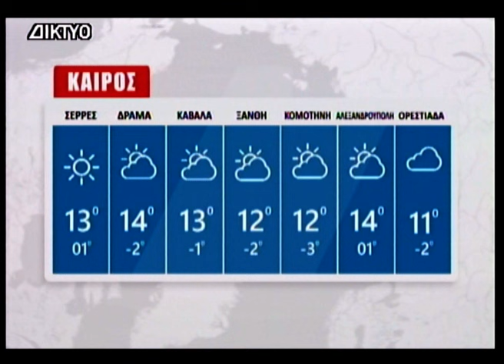Κεντρικό Δελτίο 24 01 2024